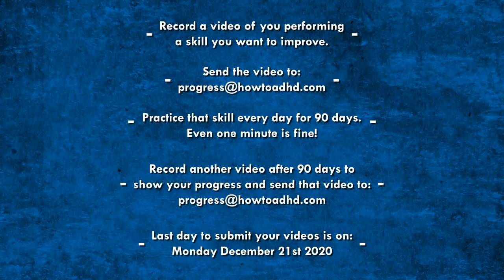90 Day Accountability Challenge -- Join Me!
This was something I decided to do on impulse (yay ADHD!) but thought could be really fun and helpful. It's based on the concept of no zero days -- even if we don't have time to do much, doing *something* toward our goals every day can help us get into the habits that support our progress in the areas that are important to us.

DEADLINE: To be included in the video --
email FIRST video by Monday, September 21st, 2020;
submit FINAL video by December 21st, 2020, at midnight PST.

INSTRUCTIONS:
1. Record a video of you performing a skill you want to improve
3. Practice that skill every day for 90 days (printable sticker chart to help you keep track

FAQ:
Q: I missed a day. Can I still submit a video?
A: Yeah! The goal is to have no zero days, meaning to do at least a *little* every day, but hi we have ADHD. Try to get 90 days in but if you miss a few days just let us know in the final video how many days you practiced :)

Q: I saw this vlog after the first deadline or forgot to do it in time. Can I still submit a video?
A: Yeah! If this is helpful for people we may do it again, so go ahead and start whenever. The deadlines are just to be included in the video we're making for the end of the year.

Q: I have a question about this challenge that isn't answered here. Uh.
A: use # FAQ and ask your question. If it's appropriate for the FAQ, I'll add it when I see it :)

WE WROTE A SONG!!

MUSIC for "90 Day Accountability Challenge -- Join Me!"